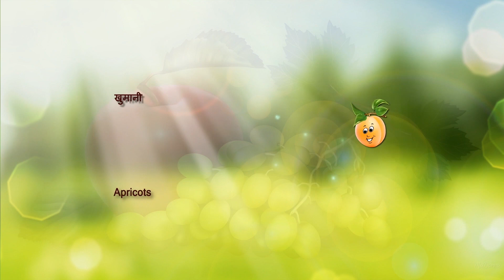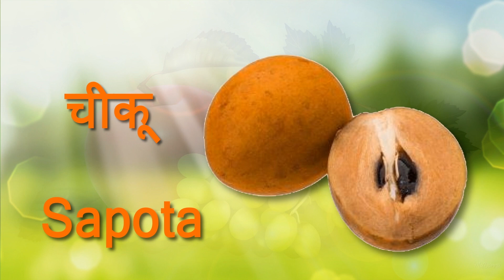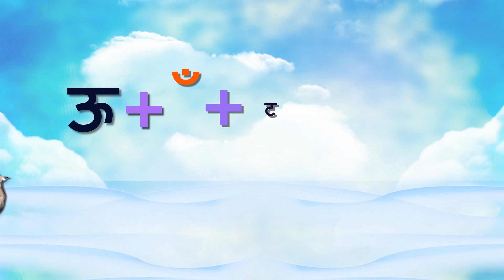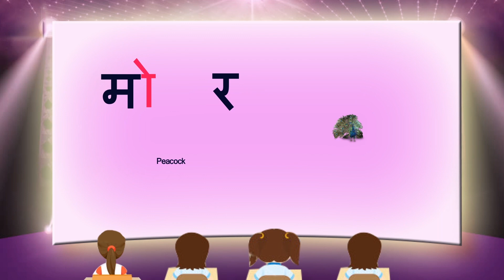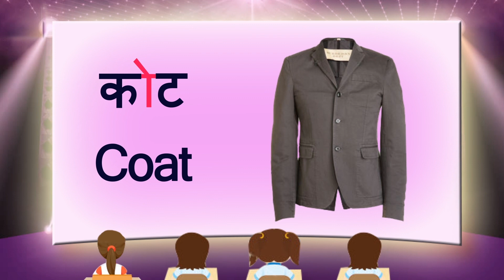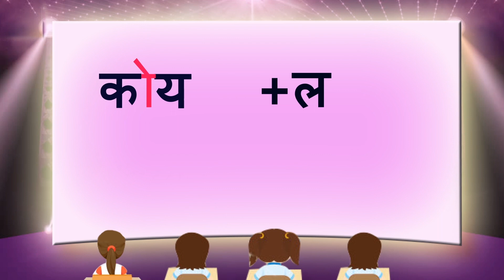Learn Fruits Name In Hindi And Many More | Basic Pronunciation For Students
Basic Hindi Compilation Video

Video 1 - 00:13 To 3:00 - फलों के नाम हिंदी में ( Fruits Name in Hindi )
Video 2 - 3:00 To 5:35 - चंद्र बिंदु वाले शब्द ( Chandra bindu Wale Shabd )
Video 3 - 5:36 To 9:01 - ओ की मात्रा वाले शब्द ( O ki Matra Wale Shabd )

It is not easy to define a fruit. For a common man, fruit means a sweet, juicy or pulpy, colored, aromatic structure that encloses seed(s). Botanically, a fruit develops from a ripe ovary or any floral parts on the basis of floral parts they develop, fruits may be true or false. Fruit plays a key part in keeping every person fit and healthy. This is because it provides people with healthy nutrients needed to help the body function through the day. The fruit is one of the most important things to eat daily and is part of a well-balanced and healthy diet.